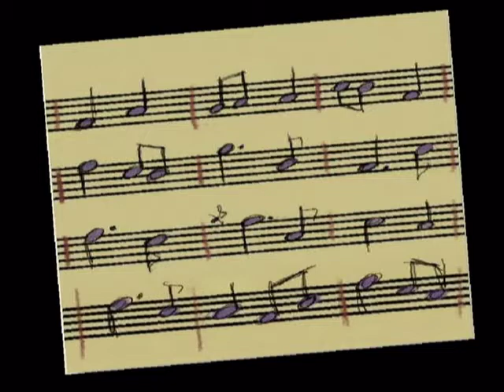Back Porch Kind of Guy ~ Joe Kent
Slideshow by Slideshow-Creations